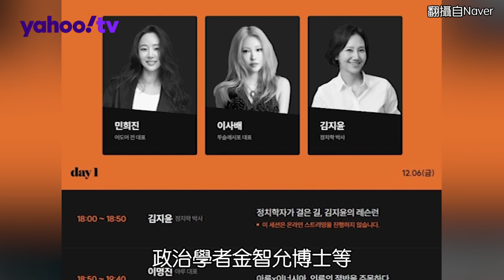閔熙珍將再度參加演講門票賣光光 網友好奇是否談到HYBE解約和NewJeans動向